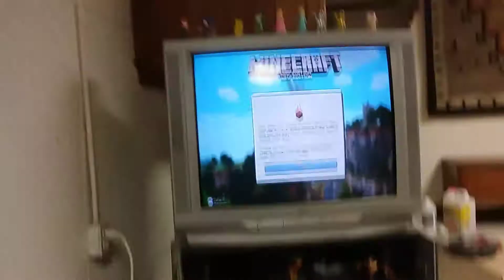Playing Minecraft 34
No Haters Alloud or else